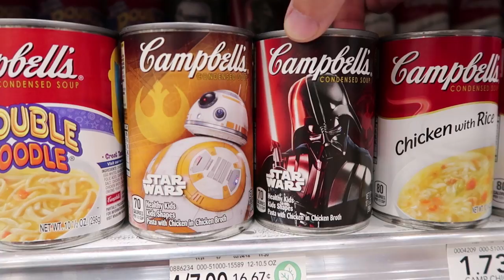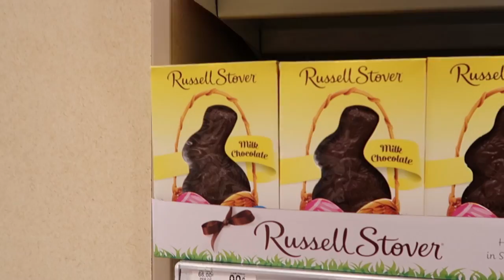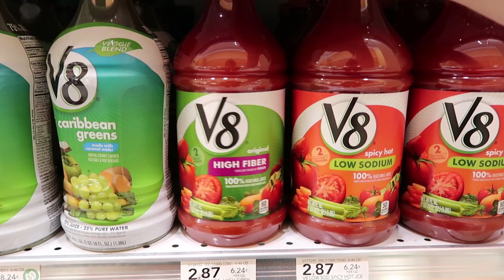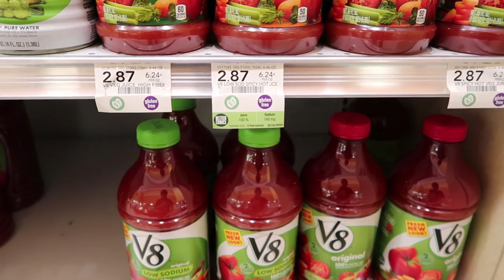COMPRINHAS NO MERCADO EM ORLANDO | VEDA #6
O Sandro aproveitou a passagem pelos EUA para encher a mala de comidinhas para provar no Presta ou não Presta. Confira as curiosidades que ele encontrou em um mercadinho de bairro em Orlando.